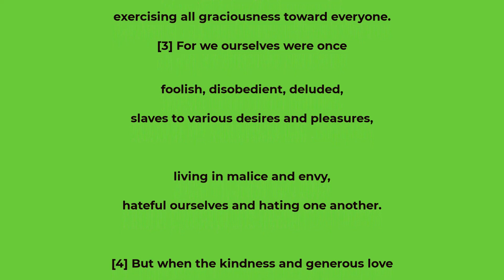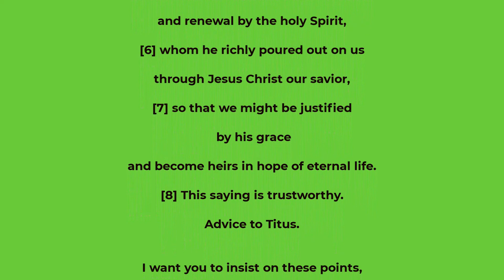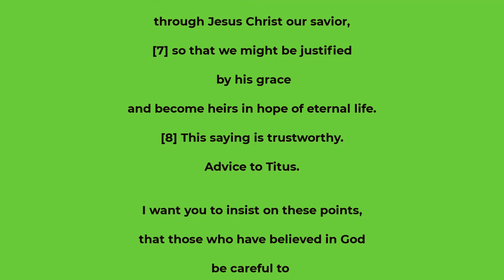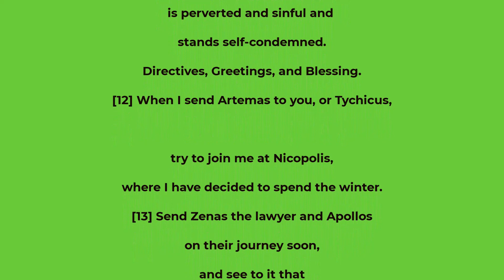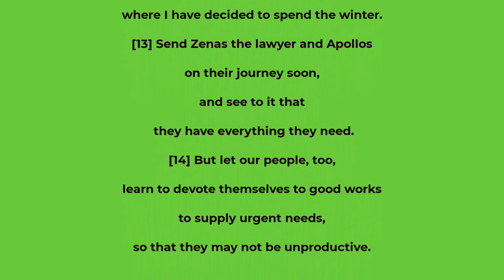Titus chapter 3